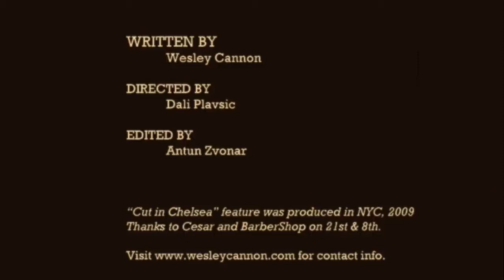Cut in Chelsea - Film for WesleyCannon.com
Film about a New York stand-up comedian trying to get a hip new haircut.
Post Production and Editing by Antun Zvonar
Using Final Cut Pro, Motion and LiveType.

Written and Performed by Wesley Cannon;
Directed by Dali Plavsic;